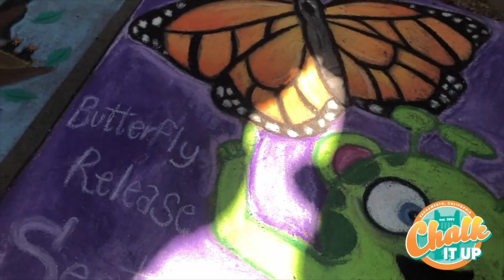Friday Art Break - 31st Annual Chalk It Up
Get the latest from Chalk It Up @ChalkItUpSac on Instagram, Facebook and Twitter.

Chalk It Up is returning to Fremont Park for the 31st annual family friendly celebration of local artists, local musicians and of course chalk art!

Throughout Labor Day weekend artists will be showcasing their skill on the pavement with elaborate chalk drawings but not just at Fremont Park! In 2020 Chalk It Up popped up all over Sacramento. For the 2021 event chalk art will be “Around the Town,” in Old Sacramento, DOCO, the K Street Mall and dozens more locations in addition to the main event at 16th and Q Streets. Local food trucks, local vendors and kid friendly activities will be set up around the park all weekend.  (Mobile friendly map link here)

Funds raised at this annual festival help support Chalk It Up’s mission to empower and support the next generation of Sacramento artists through targeted art grants for young artists and the programs which inspire them. Since 1994, Chalk It Up has awarding over 200 grants in excess of $100,000 to local youth projects and programs to benefit Sacramento Youth Art Education

“We are so excited to bring the festival back for our 31st year,” says Chalk It Up! Executive Director Christy Jourdan. “We are one of the last free, family-friendly festivals in the region and we are grateful to our community - volunteer artists, volunteer musicians, and especially our generous sponsors and donors - who are key to keeping this tradition alive since we started back in 1991.”